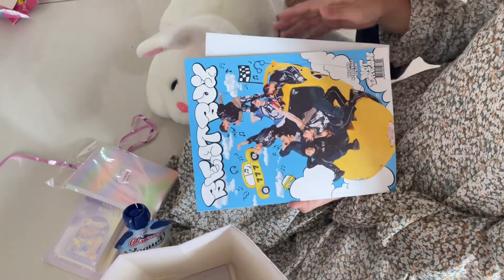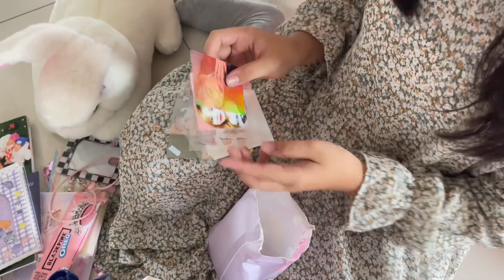SELAMAT ULANG TAHUN ALESHA!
Ulang tahun
Pesta ulang tahun